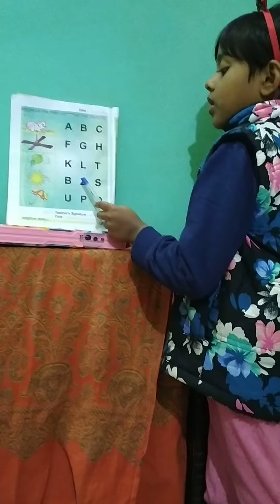funny🤣 english by cute shraddha 🥰